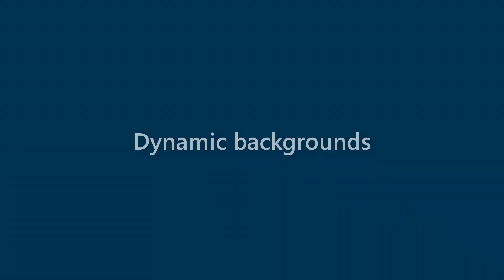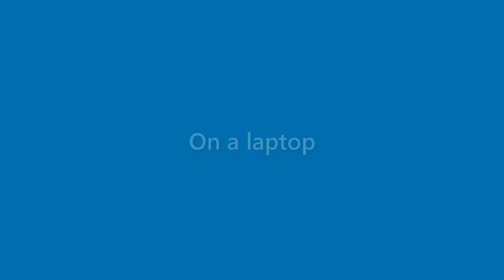Adelyn Dale - appearance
Name Look - Adelyn Dale - appearance. In this video we present "Adelyn Dale" name look and feel in various scenarios.
This video will cover:
How does "Adelyn Dale" look as a personal letterhead?
How does "Adelyn Dale" look on a business card?
How does "Adelyn Dale" look on a computer/laptop screen?
How does "Adelyn Dale" look with different background colors?
How does "Adelyn Dale" look with various fonts?